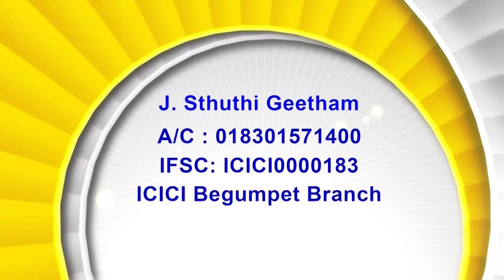31 08 23 Bishop Amma | అంశం : దేవుడు తన స్వరూపమందు నరుని సృజించెను; దేవుడు వారిని ఆశీర్వ దించెను;